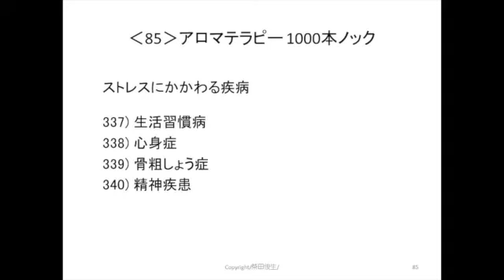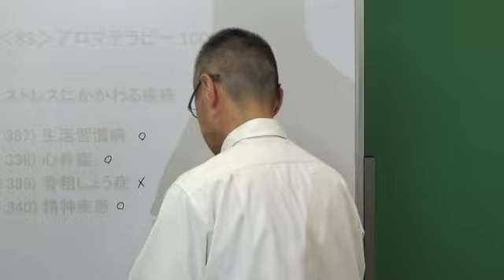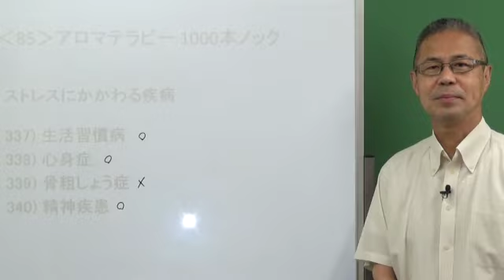ストレスにかかわる疾患‹85›アロマテラピー1000本ノック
曲名：wake up

作曲者名：平吉賢治

FREE BGM
DOVA-SYNDROME